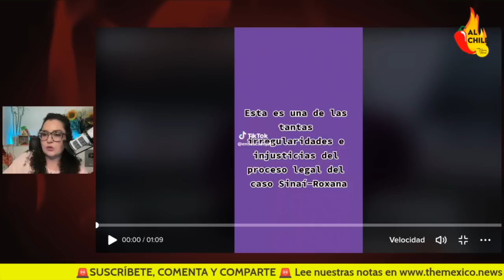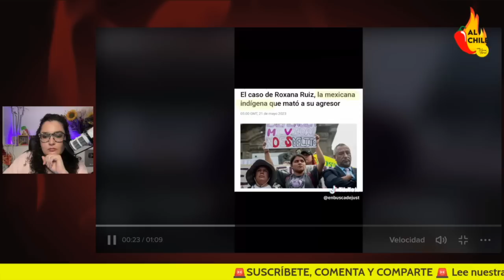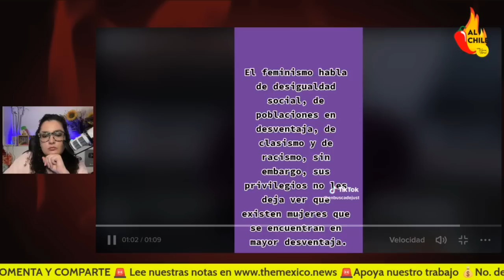Abogado de Roxana Ruiz: "Defender su vida no es un delito"